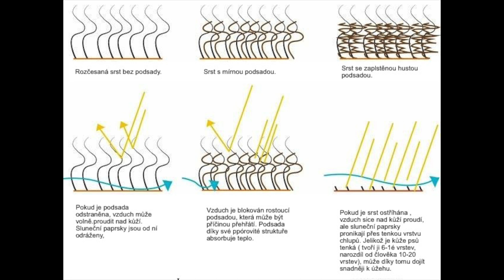VÝZNAM SRSTI PSA A JAK O NÍ PEČOVAT 🐶 | SE PSY S LÁSKOU A RESPEKTEM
Ahojte! Dneska pro Vás mám video o psí srsti. Co bychom jako majitelé pejska měli o srsti vědět a popřípadě, jak o ní pečovat. Užijte si video 😘.